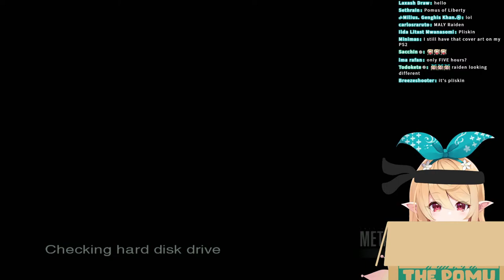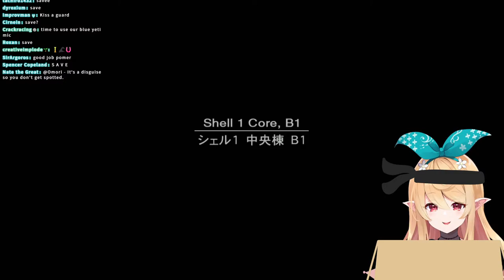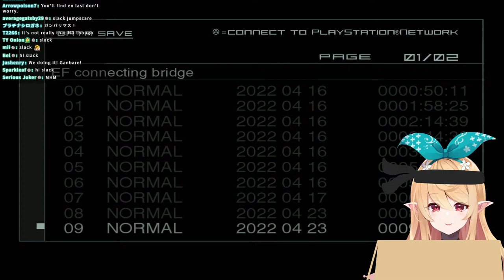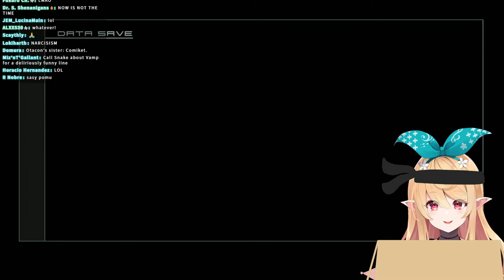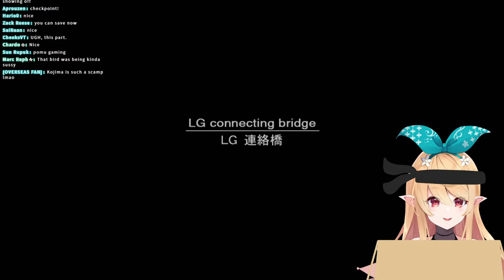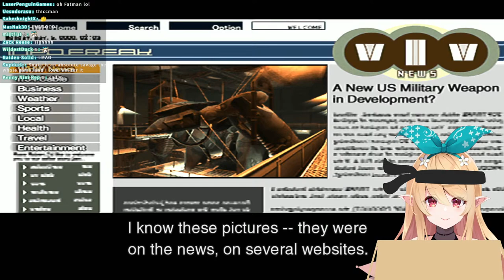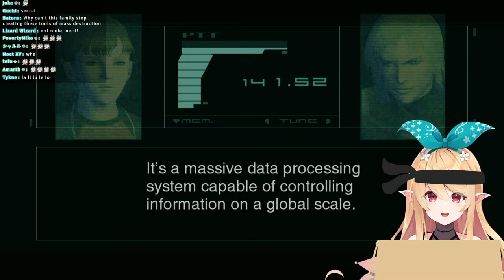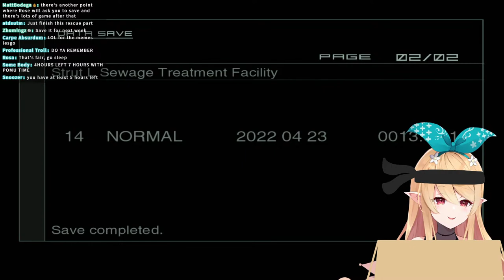【METAL GEAR SOLID 2: Sons of Liberty (#02)】now with more sneak!【NIJISANJI EN | Pomu Rainpuff】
TASG
PKZ = Ikuzo but with Pomu!!
Stream
Art
Meme
Fan name: Pomudachi
Oshi mark: 🧚🍂

RULES

1. Please be respectful to everyone!
2. No spamming, trolling, or discussing controversial subjects
3. Please don't bring up other streamers unless I mention them first and please don't mention me in other streamer's chats
4. Please keep comments relevant to the stream
5. No spoilers!
6. Believing in fairies is a must!!!

CREDIT

Emotes: @walfieee
Chatting & Gaming Overlay: @p_a_r_a_l_l_e_l
Karaoke bg - OKUMONO